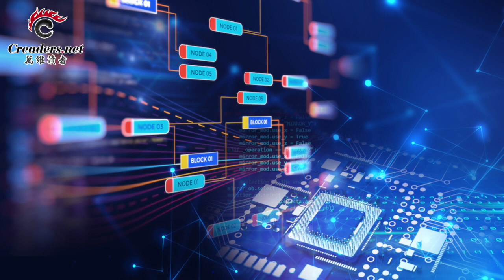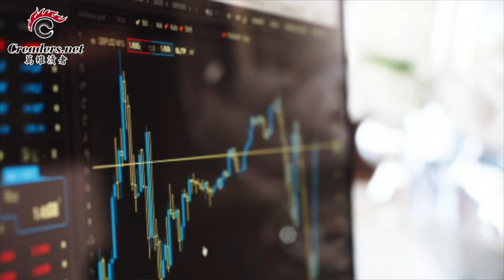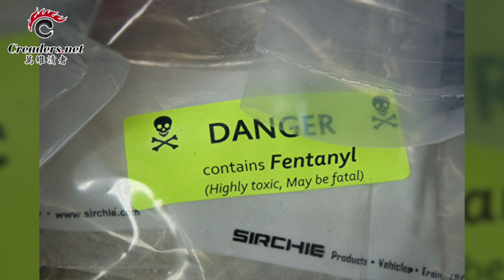北京再做重大让步 同意美国分阶段取消关税；刘强东辞职了！习近平区块链话音未落 任正非：不值一提；任学锋离奇出事 告别仪式欲盖弥彰（《万维读报》20191107）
00:09 北京再做重大让步  同意美国分阶段取消关税
02:35 任学锋离奇出事 告别仪式欲盖弥彰
05:13 习近平力挺区块链 任正非“造反”称：不值一提
07:20 刘强东辞职了！
08:26 禁联邦养老金投资中国股票  美参院要立新法
09:49 中国首次将芬太尼贩子绳之于法 9人获刑
10:36 家藏黄金20吨 北京前副市长陈刚受贿超亿